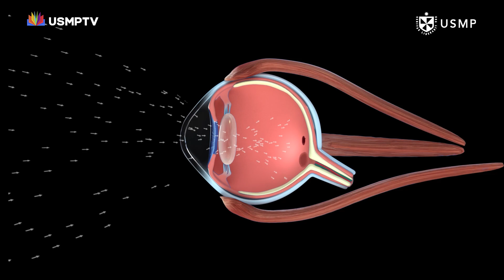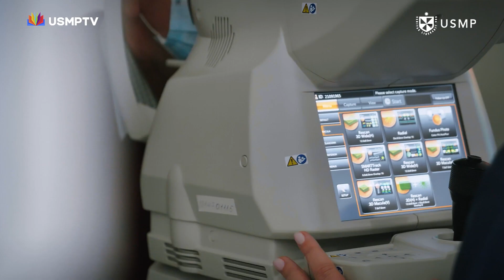BuenasNoticias Sorprendente descubrimiento Escaneres IA detectarían Mal de Parkinson